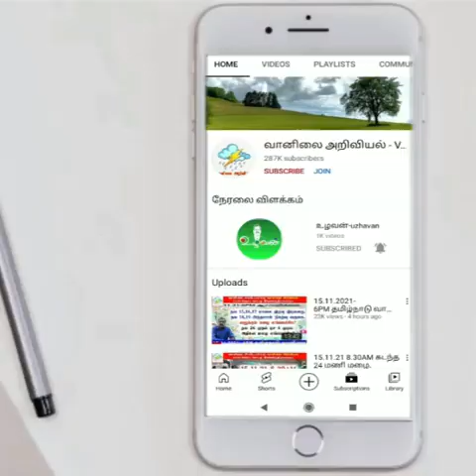தமிழ்நாடு வானிலை:-பிப்ரவரி 27,28 மழை எங்கே?மார்ச் மண்டலம் எப்படி?செல்வகுமார்_வானிலை_அறிக்கை